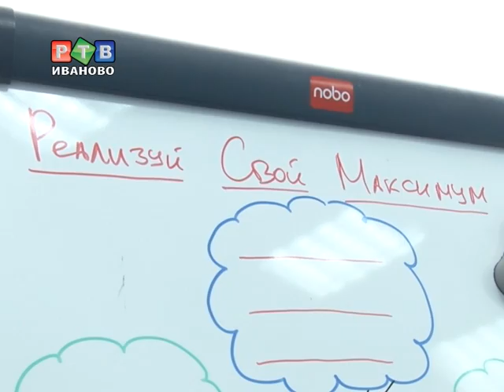"Параллели" заинтересовали британцев